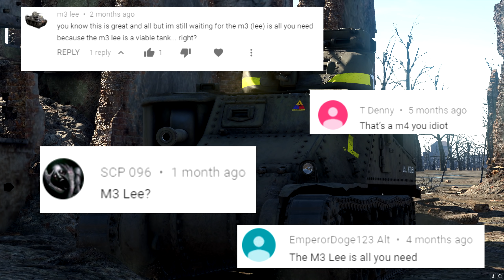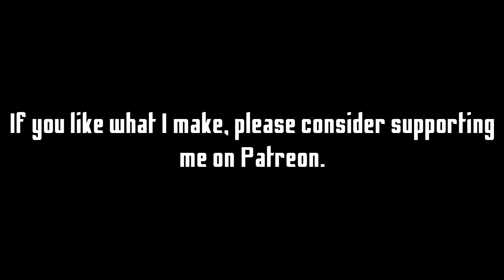The actual M3 is all you need